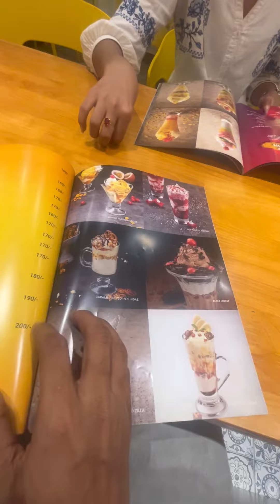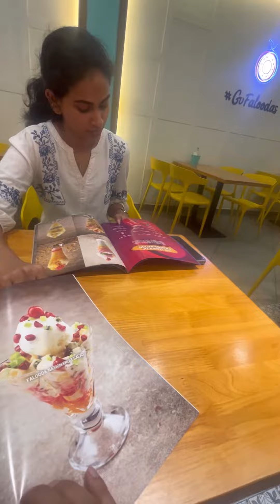Falooda Nation Experience